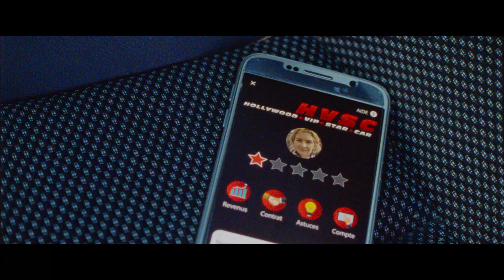Delete History / Effacer l'historique (2020) - Trailer (English Subs)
Directed by : Benoît Delépine, Gustave Kervern
Produced by : Les Films du Worso, No Money Productions

In a provincial suburb, three neighbours are overtaken by new technologies and social media. There’s Marie, who could be about to lose the respect of her son because of a sex tape; Bertrand’s daughter, a victim of on online bullying; and Christine whose Uber ratings are refusing to take off. With the help of a genuine hacker, they resolve to fight the mighty windmills of contemporary living – the Big Tech companies. Maybe their battle is screwed from the beginning – but you never know…